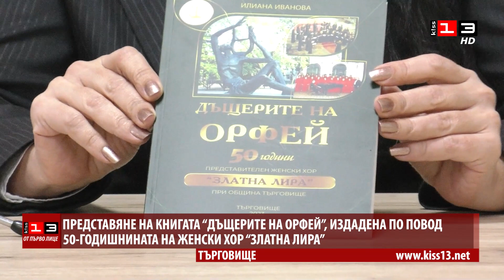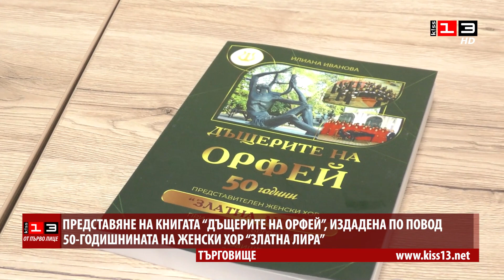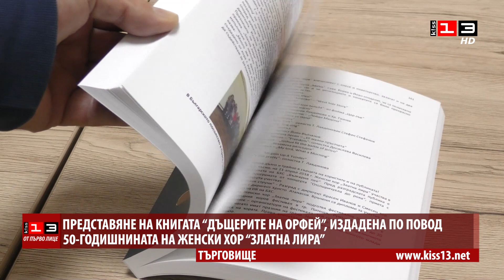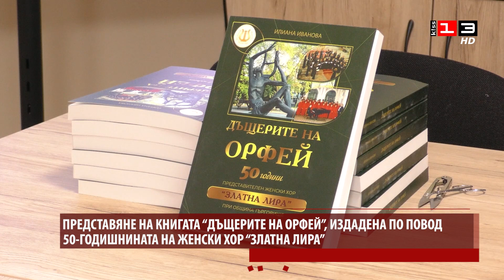ОТ ПЪРВО ЛИЦЕ: Представяне на книгата "Дъщерите на Орфей" за 50-годишнината на женски хор "Златна...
Запис от провелото се днес представяне на книгата "Дъщерите на Орфей", посветена на 50-годишнината на женски хор "Златна лира" в Търговище.